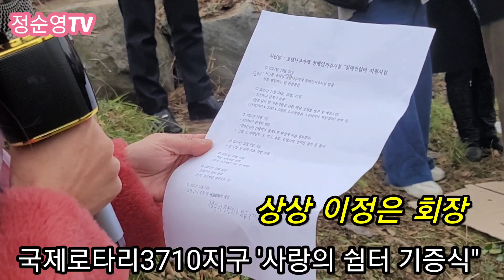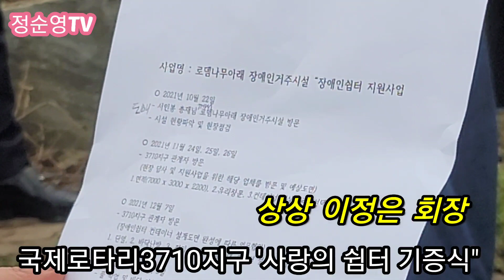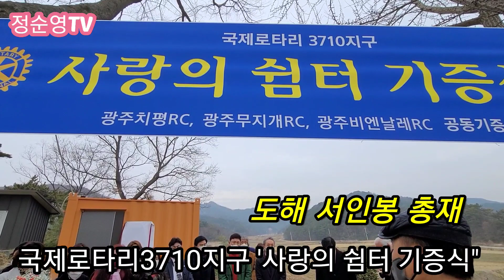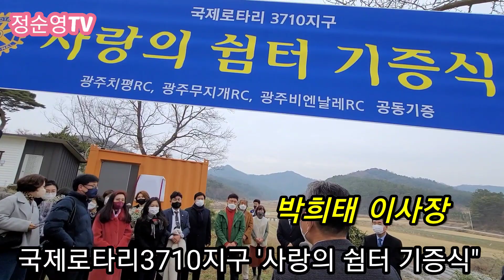국제로타리3710지구 '사랑의 쉼터 기증식' 광주치평로타리, 광주무지개로타리,광주비엔날레로타리 참여